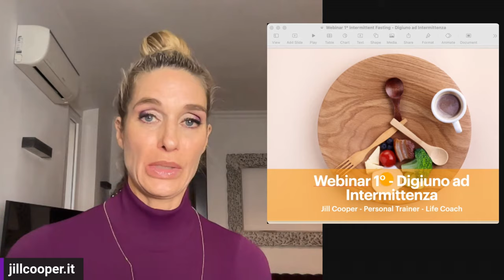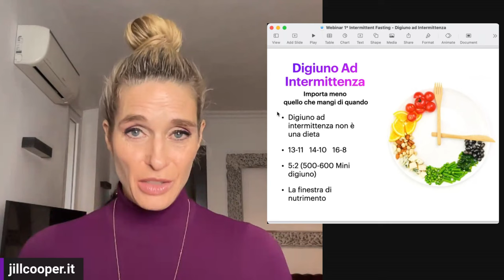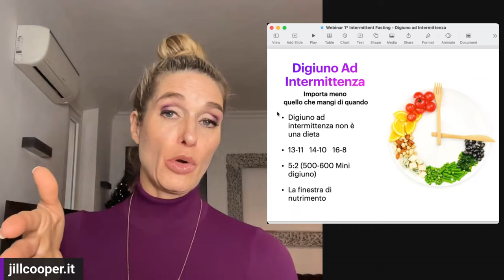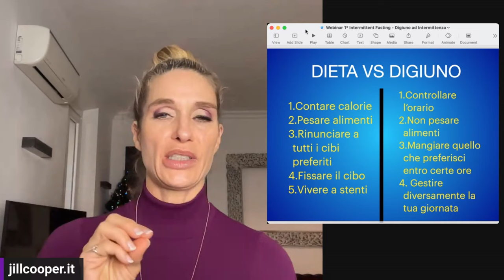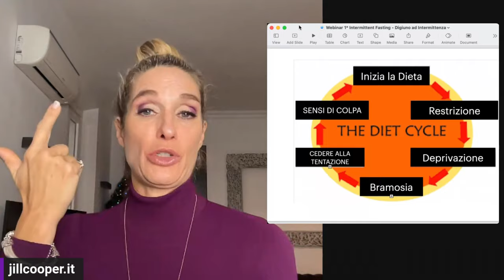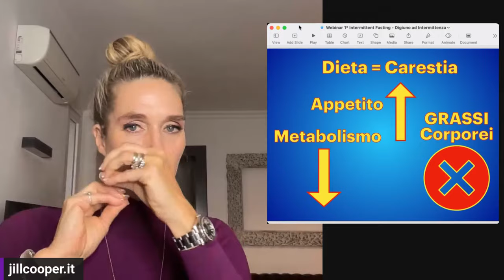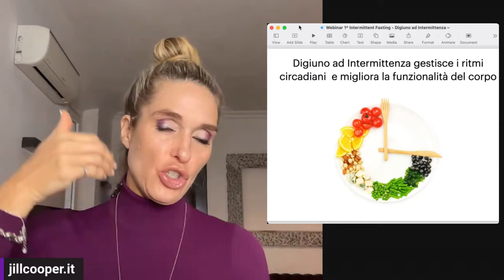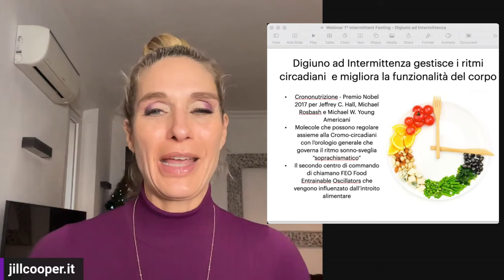Jill Cooper Digiuno ad Intermittenza EP. 1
Il Digiuno ad Intermittenza è scientificamente provato a ridurre l'espressione di diversi geni legati al processo d'invecchiamento.  Il Digiuno aiuta a ridurre l'infiammazione nel corpo che è legato all "Inflamaging" ossia l'invecchiamento precoce creato dalla infiammazione latente nel corpo.  Scopri come adattare il digiuno intermittente alla tua vita.  Io, Jill Cooper lo pratico dal 2016 e devo dire è un modo super facile per tenerti vigile ed in forma.
ISCRIVITI ORA sul canale per ricevere sempre i Video Nuovi per prima e se ti va dai un like e clicca sulla campanella per essere sempre tra i primi a vedere i nuovi video. Ogni settimana nuovi video per allenarti con Jill Cooper - Podcast e Webinar dedicati a bruciare più grassi, consigli anti-invecchiamento, il microbioma, digiuno ad intermittenza e qualità del sonno.
Con i nostri programmi di allenamento, puoi tonificare, bruciare calorie e concentrarti sulle zone problematiche delle donne. Offriamo esercizi mirati per contrastare la cellulite, allenamenti Total Body per bruciare grassi e tonificare. Scopri il divertente percorso dimagrante con Jill, focalizzato su gambe, addominali e glutei (GAG). Approfondisci con i tutorial su Superjump e trampolino, imparando a saltare e bruciare in modo efficace. Esplora anche la pedana vibrante di Jill Cooper, progettata per drenare, tonificare e aggiungere movimento alla tua giornata. Raggiungi i tuoi obiettivi di fitness con un approccio completo e divertente e aggiungere movimento alla tua giornata!

Segui Jill per ricette light con Mai Dire Dieta, piatti gustosi ma facili da preparare per rimanere in linea e senza rinunciare al gusto anche in un regime alimentare controllato.
Scopri i prodotti di Jill qui sul sito tra spiegazioni, foto prima e dopo e testimonial e trova lo stile di vita adatto a te.
Crea una playlist con i tuoi video preferiti per averli sempre a portata di mano!

Jill Cooper non è un medico. Se c'è una contraddizione tra i consigli qui forniti al tuo medico o alle autorità locali del tuo paese, rivolgersi sempre al medico e alle autorità.